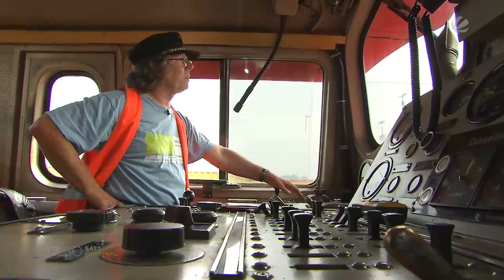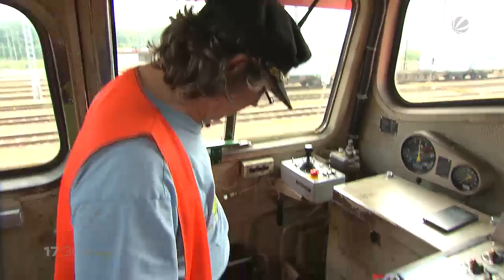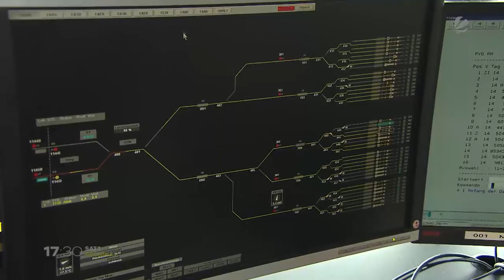Hinter den Kulissen von Europas größter Zugbildungsanlage in Maschen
Nirgendwo in Europa werden mehr Güterzüge neu sortiert als in dem gigantischen Rangierbahnhof in Maschen. Es ist die größte sogenannte Zugbildungsanlage dieser Art in ganz Europa. Auf 112 Gleisen werden dort jeden Tag bis zu 4.000 Waggons entkoppelt, neu sortiert und wieder zu einem neuen Zug zusammengestellt. Die Anlage ist einerseits die Hauptdrehscheibe für den Hamburger Hafen, vor allem aber für die Nord-Süd-Verteilung fast aller Güterzüge in Deutschland zuständig. Ob Bergmeister und Weichensteller, Lokführer oder Seehafenkoordinatorin: Rund 500 Mitarbeiterinnen und Mitarbeiter sorgen dort dafür, dass alles glatt läuft. Und wir haben einmal hinter die Kulissen der Zugbildungsanlage geblickt.